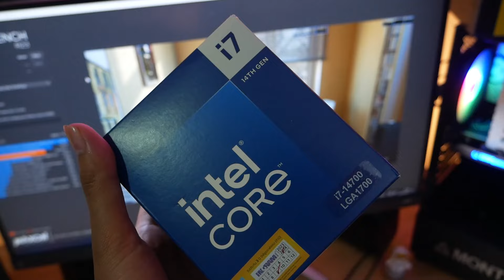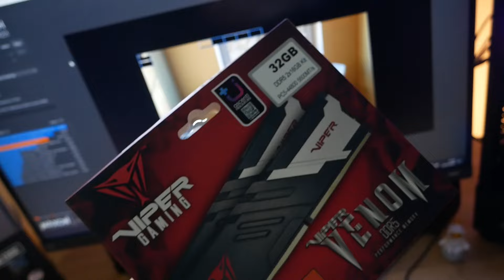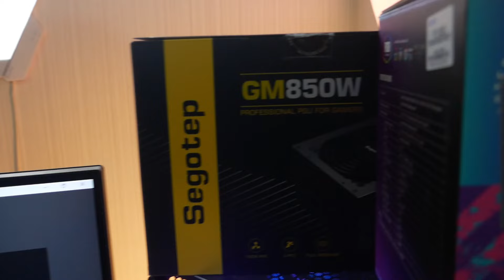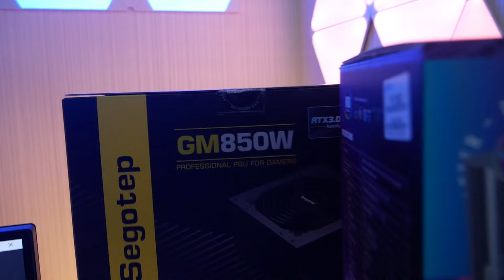แนะนำสเปคคอมทำงานออกแบบ เรนเดอร์ ตัดต่อ i7-14700 RTX4070 Ram32 DDR5 เร็วแรง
แอดป๊อกแนะนำสเปคคอมสำหรับทำงานออกแบบ ตัดต่อ เรนเดอร์ ช่วยให้ทำงานได้ไวขึ้น ทำงานหลายโปรแกรมพร้อมกันได้ดีขึ้น รวมไปถึงงานประมวลผลด้าน Ai ก็ทำได้ดี ไม่ต้องเสียเวลาเรนเดอร์งานช้าอีกต่อไป

ใช้กับโปรแกรมออกแบบ ตัดต่อ ยอดนิยม เช่น  Autocad Sketchup  Industry-Leading 3D Renderin lumion Adobe  และโปรแกรมอื่นๆ ที่ต้องการเรนเดอร์ที่รวดเร็ว

💥CPU INTEL CORE I7-14700 LGA 1700
💥MAINBOARD (1700) MSI B760M GAMING PLUS WIFI DDR5
💥VGA ZOTAC GEFORCE RTX 4070 GAMING TWIN EDGE OC - 12GB GDDR6X
💥RAM DDR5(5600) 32GB (16GBX2) PATRIOT VIPER VENOM
💥1 TB SSD M.2 PCIe 4.0 KINGSTON NV2
💥POWER SUPPLY (80+ GOLD) 850W SEGOTEP GM850W
💥CPU COOLER COOLER MASTER HYPER 620S ARGB
💥ATX CASE (NP) MONTECH X2 MESH BLACK
💥งบประมาณ 52990

ส่งฟรีมีปลายทาง มีประกันขนส่ง แตกหักเสียหายเคลมฟรี เสียเปลี่ยนใหม่ ใน 14 วัน มีรถเข้าไปรับถึงหน้าบ้าน มีทีมงาน IT คอยช่วยเหลือเมื่อคอมมีปัญหา ปรึกษาการใช้งาน
ไม่ว่าจะคอมเล่นเกม คอมเทรดหุ้น คอมออกแบบ คอมทำงาน คอมสำนักงาน คอมออฟฟิศ เราก็มีพร้อมประกอบ มีบริการติดตั้งคอมเทรดหุ้น ที่ กทม